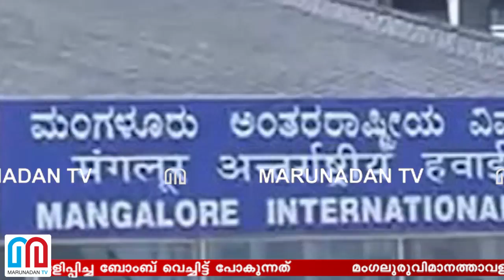മംഗലുരു ബോംബ് കേസിലെ പ്രതിയുടെ ചിത്രം പുറത്തുവിട്ടു ;l Mangaluru Air Port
മംഗലുരുവിമാനത്താവളത്തില്‍ ബോംബ് വെച്ച ആളുടെ ചിത്രം പോലീസ് പുറത്തുവിട്ടു. ഓട്ടോറിക്ഷയില്‍ വന്നാണ് ഇയാള്‍ ബാഗിനുള്ളില്‍ ഒളിപ്പിച്ച ബോംബ് വെച്ചിട്ട് പോകുന്നത്